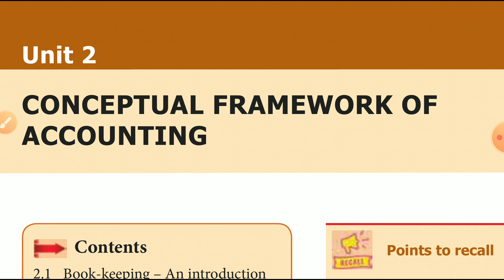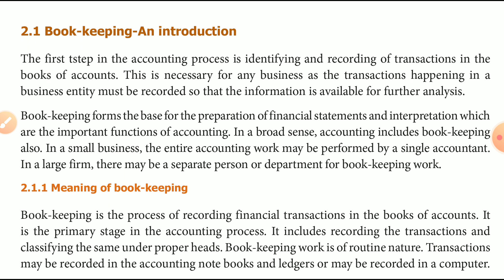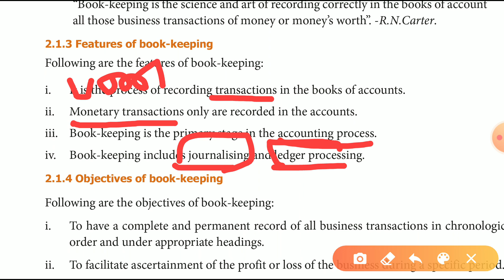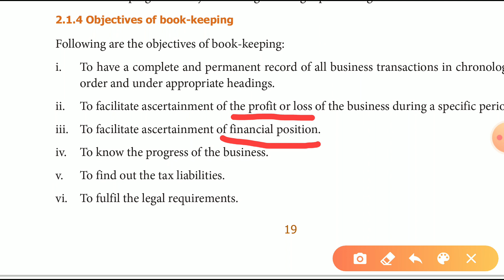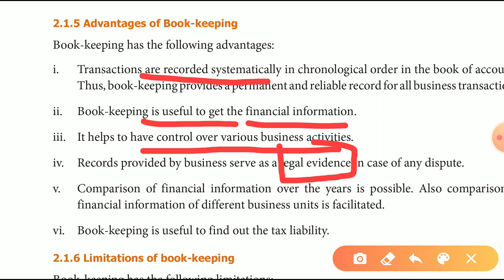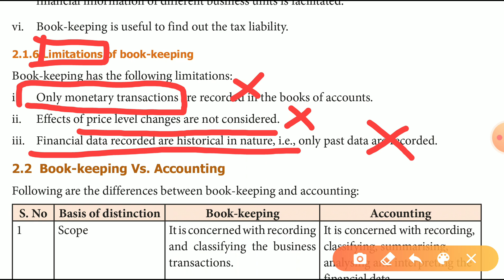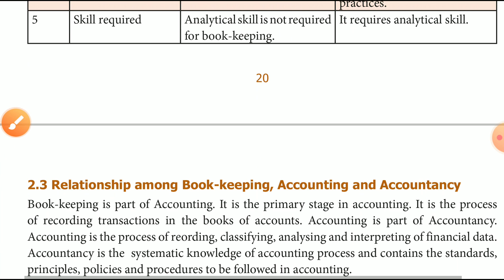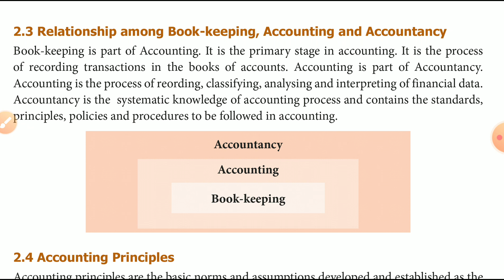11 TH, ACCOUNTANCY ,UNIT-2,CONCEPTUAL FRAMEWORK OF ACCOUNTING,PART-1